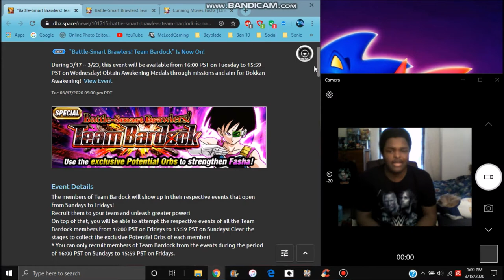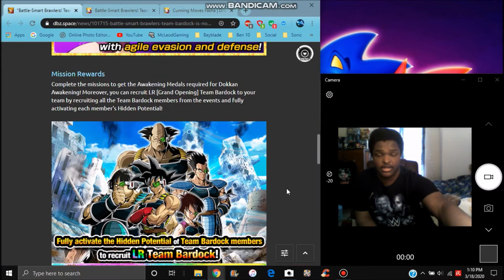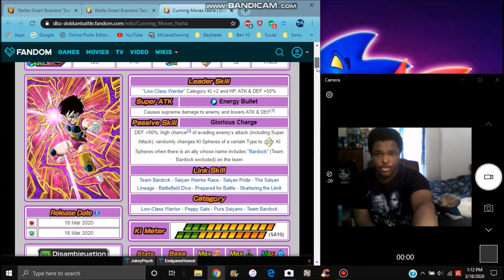WHY YOU SHOULD FARM THESE UNITS FOR SAYIAN DAY 2020 INT FASHA DBZ Dokkan Battle